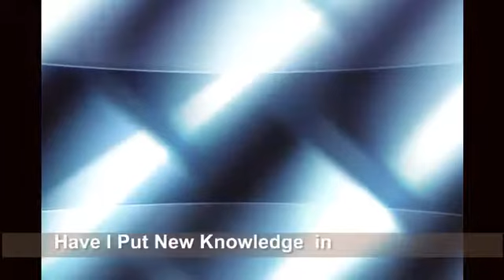Felicity Welsh shares her first video diary